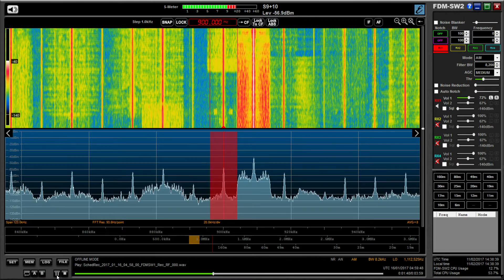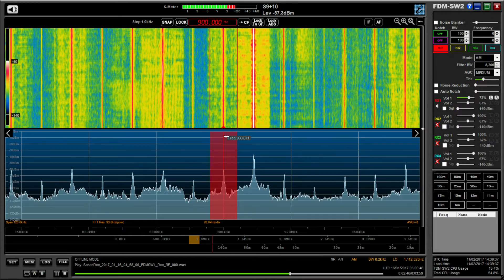RAI Radio 1, 900 kHz: a beautiful interval signal transmission from Lombardia, Italy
Hi there, I caught this by accident a couple of mornings ago whilst on the hunt for transatlantic medium wave signals. What a beautiful interval signal with their National Anthem. Classic stuff! Recorded in Oxford UK on 16/01/17 at 04:58 hrs UTC using an Elad FDM DUO and Wellbrook ALA1530 active loop antenna (indoors).